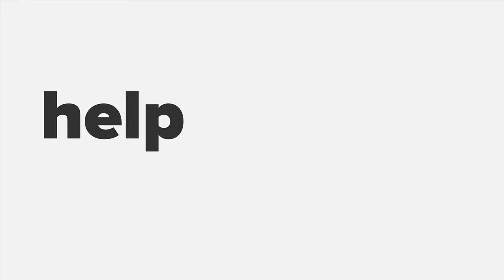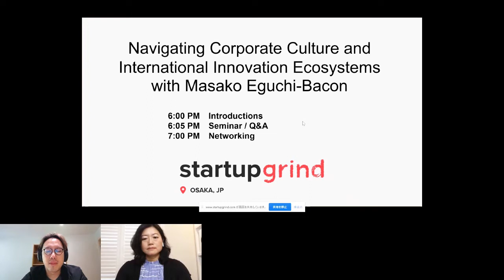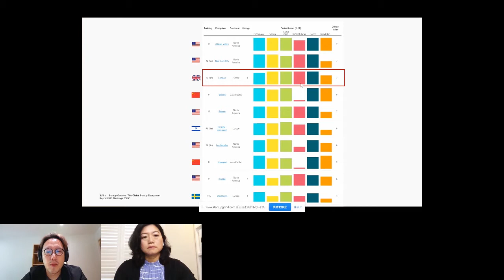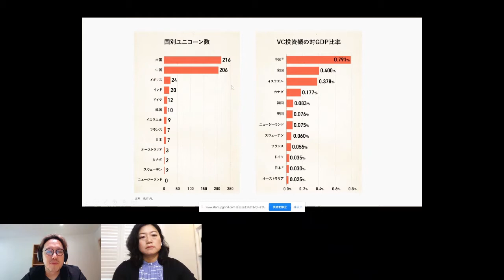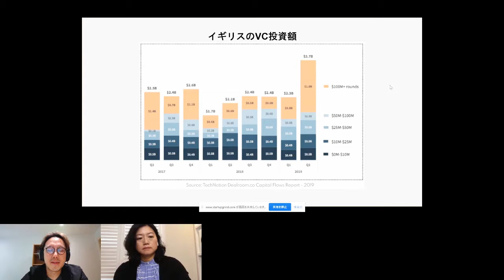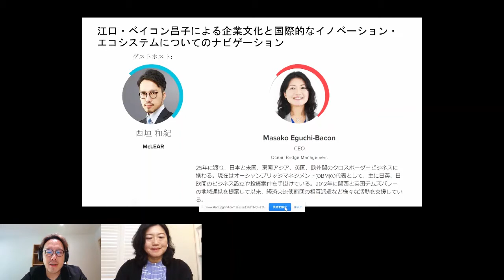江口・ベイコン昌子による企業文化と国際的なイノベーション・エコシステムについてのナビゲーション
Startup Grind Osaka is proud to present our fireside chat with Masako Eguchi-Bacon.Startup Grind大阪は江口・ベイコン昌子とファイヤーサイドチャットしました。

江口・ベイコン昌子氏（オーシャンブリッジ・マネジメントCEO）は、大企業や中小企業がこれらの課題をナビゲートするための重要なファシリテーターです。

このファイヤーサイドチャットでは、ホストの西垣和紀氏と江口・ベイコン昌子氏が英国のエコシステムと、企業がどのようにしてこれらの文化をナビゲートしてコラボレーションを成功させることができるかについてお話しします。また、日本企業が海外で成功を収めるためにはどうすればよいのか、アドバイスや洞察、事例をご紹介します。

As the cross border collaboration increases between Japan and Europe, a larger focus is shifting towards the cross-culture barriers and innovation ecosystems that need to be navigated.
Masako Eguchi-Bacon, CEO of Ocean Bridge Management, is a key facilitator for businesses large and small to help navigate these challenges.

In this fireside chat, our host Kazuki and Masako will be discussing the UK ecosystem and how companies can navigate these cultures to achieve a successful collaboration. They will be sharing their experiences, as well as offering advice, insights and examples into how Japanese companies can find success overseas.